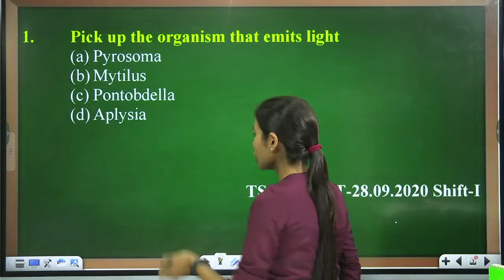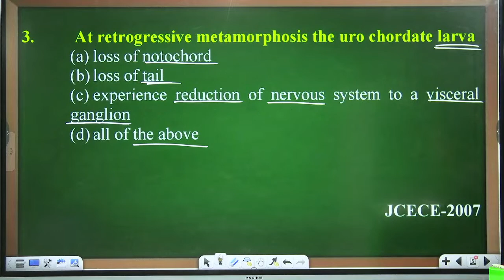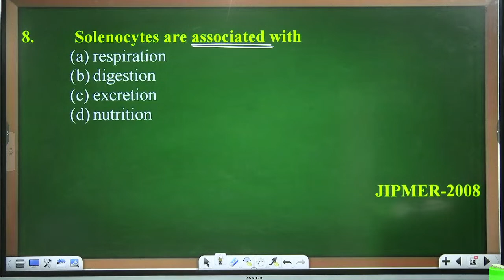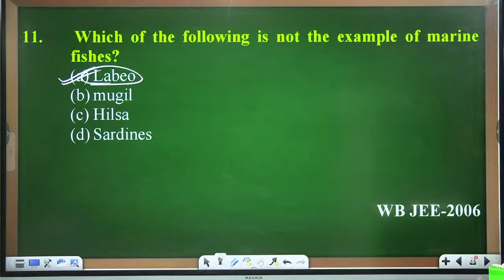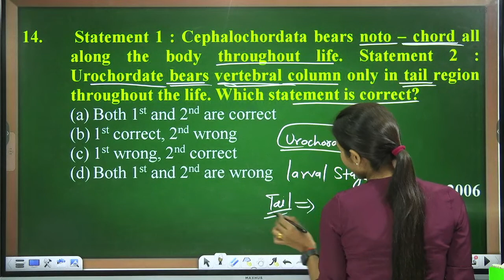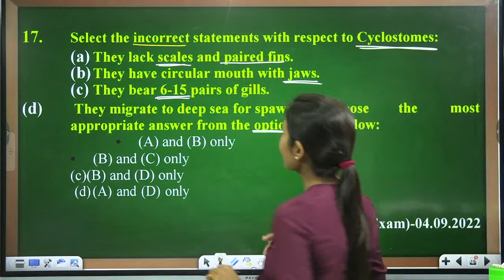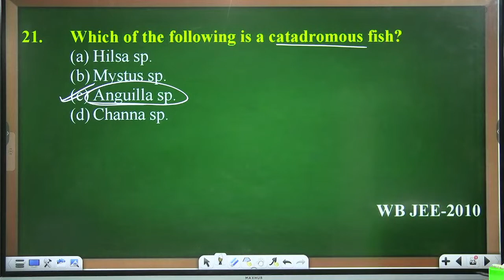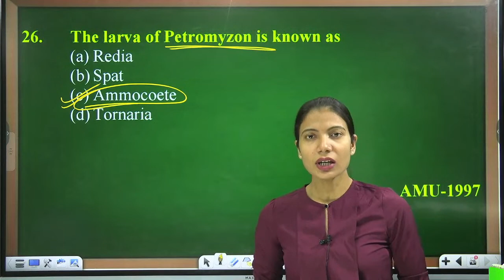NEET 2024 Update PYQ || Previous Year Questions Of Animal Kingdom | NEET & Boards Preparation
Previous Year Questions PYQ's Of  Animal Kingdom | NEET & Boards Preparation | NEET 2023 | NEET 2024 | YCT. Check out the most difficult MCQs which will help you to boost your NEET Preparations. In this session, Lavi Ma'am will discuss the Most difficult PYQs of the Biological Classification - Quiz. Take out the test and improve your NEET and Boards Preparations for NEET 2024 and NEET 2023 | NEET Preparation | NEET online classes | NEET 2024 | NEET 2023.

SSC BOOKS-
RRB BOOKS-

CIVIL ENGINEERING
ELECTRICAL ENGINEERING-
MECHANICAL ENGINEERING-
ELECTRONICS-
AGRICULTURE BOOKS-

TECAHING BOOKS-
UPTET-